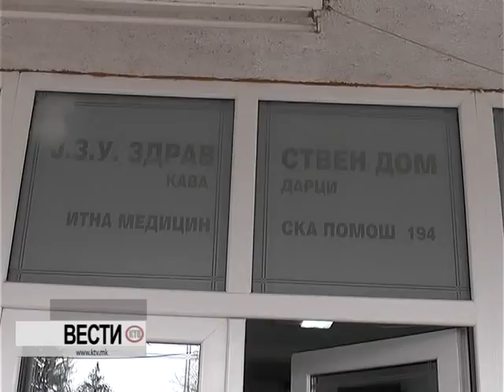КТВ ВЕСТИ - ЧЕТВРТОК 15.09.2016